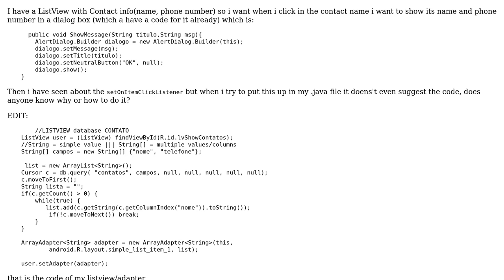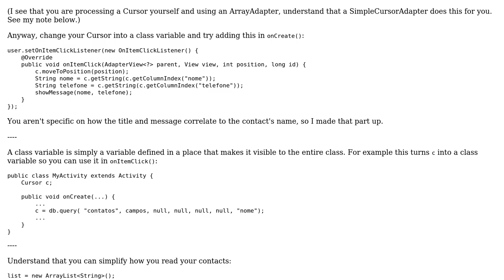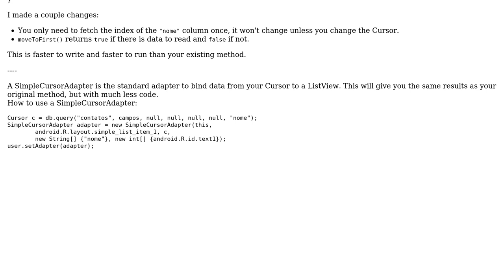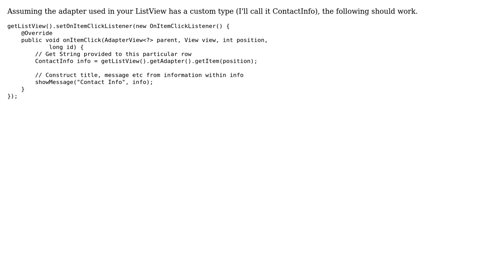setOnItemClickListener on ListView how to show database values (2 Solutions!!)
setOnItemClickListener on ListView how to show database values

With thanks & praise to God, and with thanks to the many people who have made this project possible! | Content (except music & images) licensed under CC BY-SA | Music | Images & others | With thanks to user swhitewvu24 user Sam user baTima and the Stack Exchange Network Trademarks are property of their respective owners. You are responsible for your own actions.